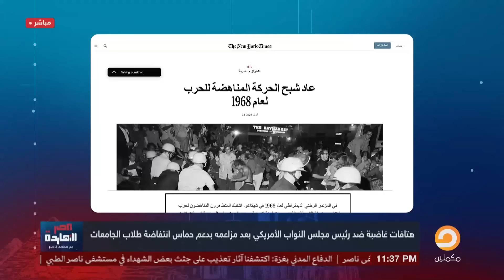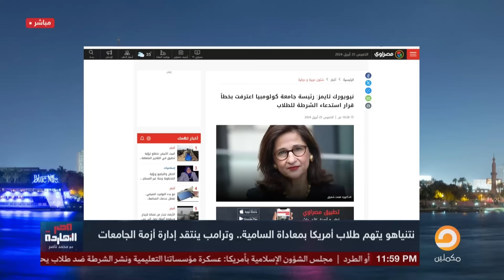لقاء خاص ..نقاش حاد بين مستشار سابق بالخارجية الأمريكية وصحفي مصري عن مظاهرات الجامعات في أمريكا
تشرفني متابعتكم على المنصات الأخرى